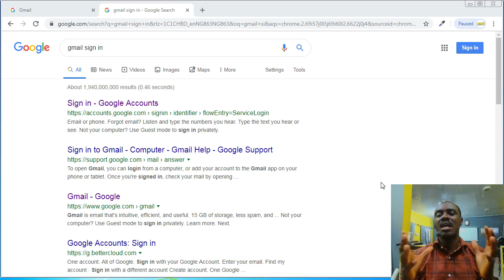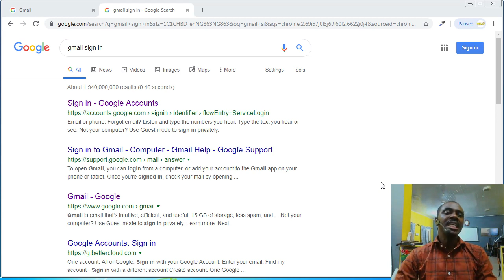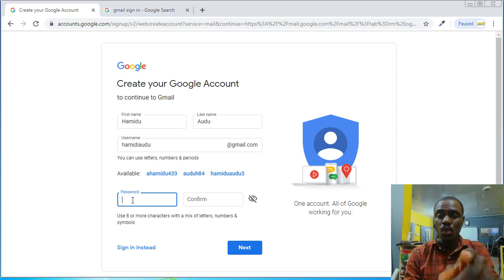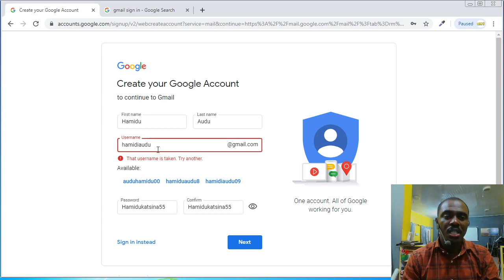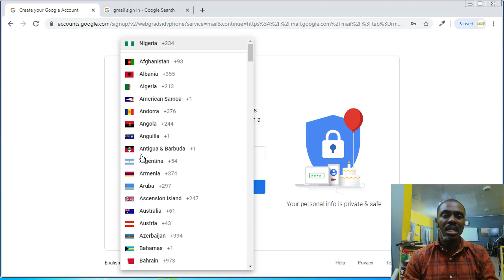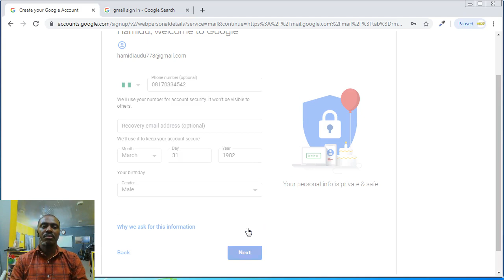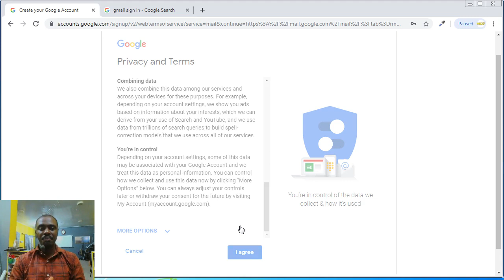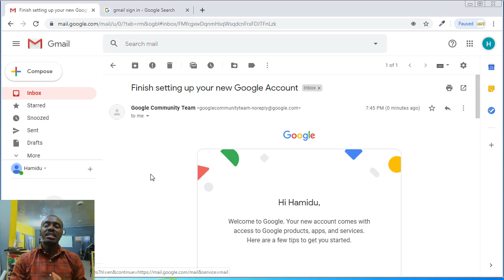KOYI BUDE GMAIL ACCOUNT A HARSHEN HAUSA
A wanna darasi mun koyar da yadda za ka bude email da kanka cikin sauki kuma a harshen Hausa